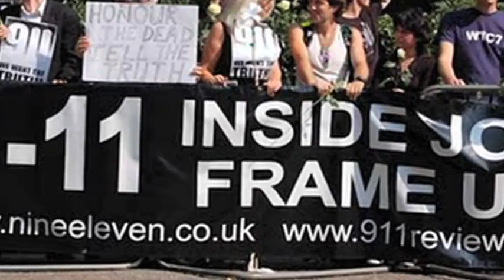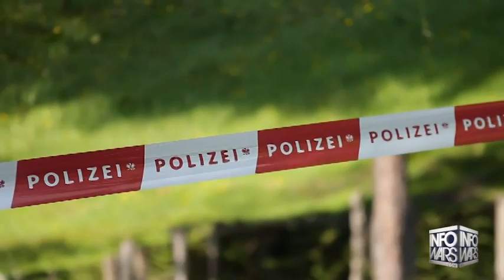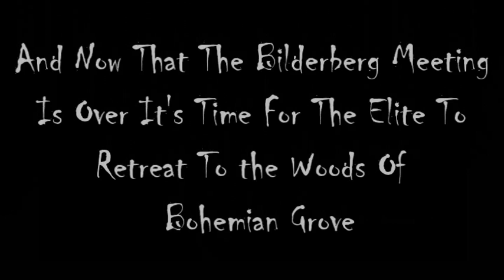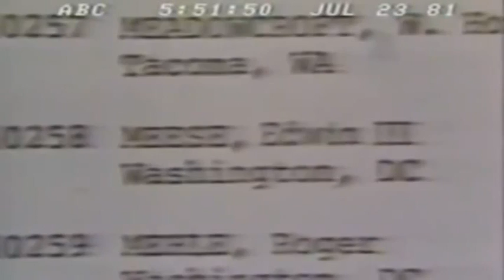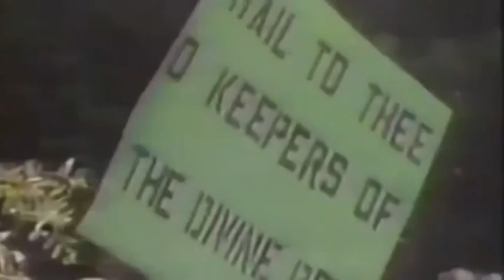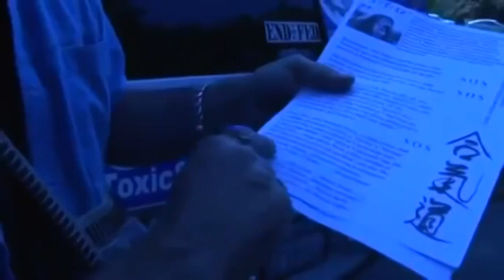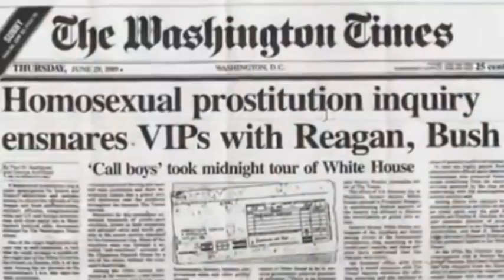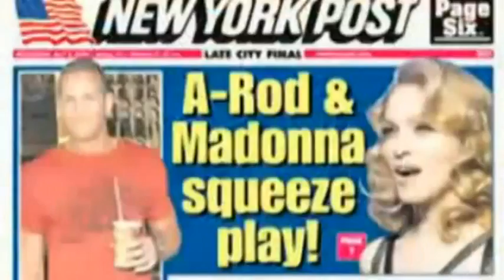From Bilderberg To Bohemian Grove